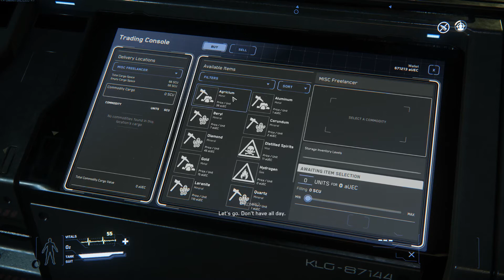Star Citizen EP 4 - Doorless Ships, Interdiction, EVA Issues & Levski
Grax is back after a short break due to suffering hard drive failure at the end of last month!
In this episode of his Star Citizen Alpha 3.0 series, we continue with the shopping theme and travel to Levski to take a look at the Grand Bazzar.
On our way to Levski, we get interdicted by a lone pirate in a caterpillar and then experience some issues with the E.V.A manoeuvring when attempting to recover his cargo.
We overcome all of that with a quick restart and then get back into it!

Become a backer today!